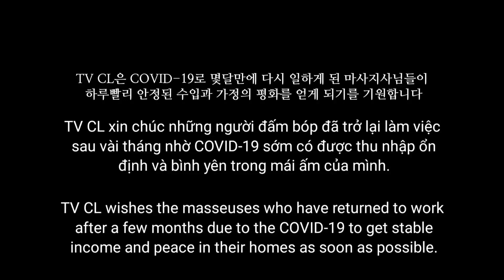EP3-24 마사지 받다가 꿀잠드는게 최고의 힐링입니다🥰 베트남 이발소 마사지 풀버젼. 바니 이발소. Vietnam Massage ASMR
베트남 이발소, 마사지, 스파 촬영 문의 주세요!^^

바니 이발소

PRICE
본 영상은 90분 45만동(18$) 서비스

Directed - JM
Model - DK

바니 이발소의 또다른 영상 ^^

00:00 인트로
00:23 세족
01:43 머리, 목, 어깨 마사지
05:10 귀청소
15:03 오른 다리 마사지
23:25 왼 다리 마사지
28:21 왼 팔 마사지
31:32 오른 팔 마사지
36:14 등 마사지
44:46 Special Skill